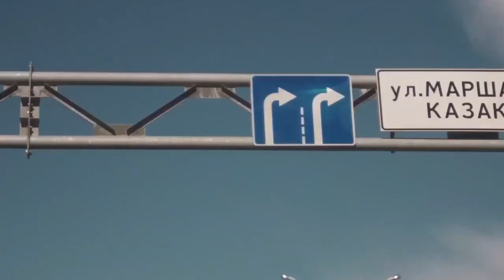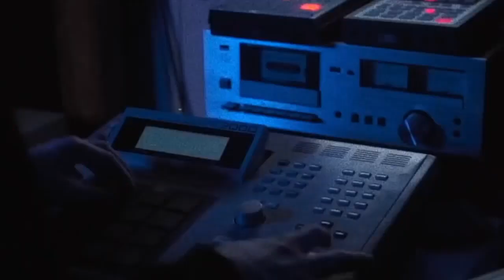CJ Type Beat 🎧 ''Polt'' Drill Type Beat 2022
Uk Drill Type Beat 🎵 CJ Type Beat 🎵 OFB Type Beat х Pop Smoke Type Beat2022 x V9 Type Beat x SJ Type Beat x Trap Type Beat Instrumental 2022